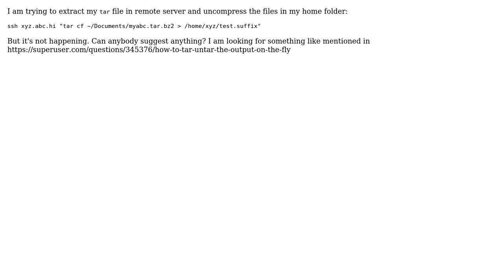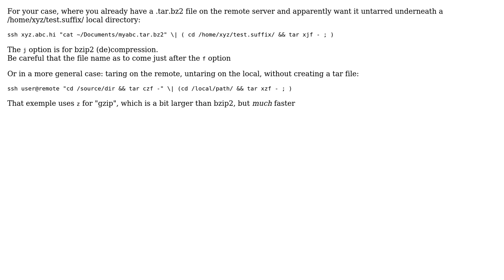redirect output of tar uncompression to other folder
With thanks & praise to God, and with thanks to the many people who have made this project possible! | Content (except music & images) licensed under CC BY-SA | Music | Images & others | With thanks to user user227666 user Olivier Dulac and the Stack Exchange Network Trademarks are property of their respective owners. You are responsible for your own actions.